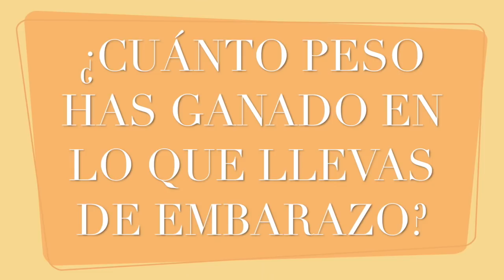TAG DEL EMBARAZO | MIEDO AL PARTO? | LO MEJOR Y LO PEOR DEL EMBARAZO | PESO GANADO?